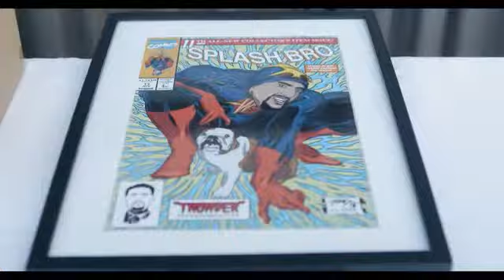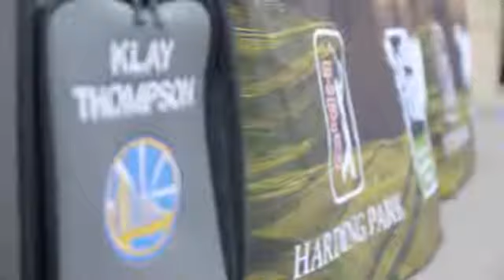Warriors All-Access: Thompson Family Foundation Golf Tournament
Take a behind-the-scenes look at Klay Thompson and his family during the first annual Thompson Family Foundation Golf Tournament at TPC Harding Park in San Francisco, CA.